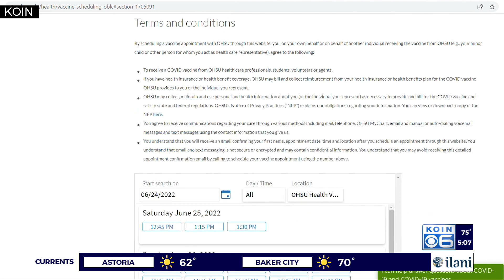Children 6 months to 5 years old get COVID shots at Beaverton clinic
Babies and children just starting their schooling are now getting COVID-19 vaccines in Oregon less than a week after federal and state approval.